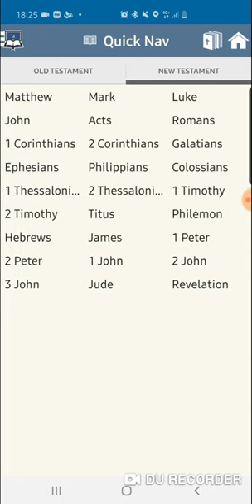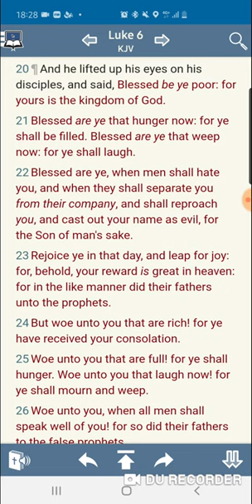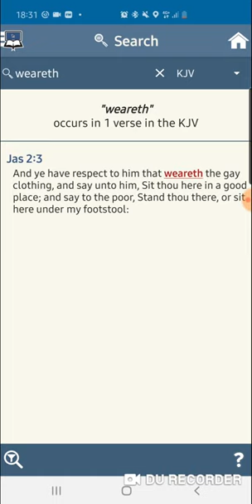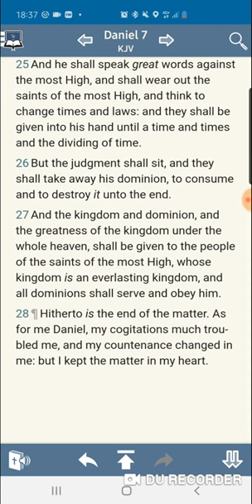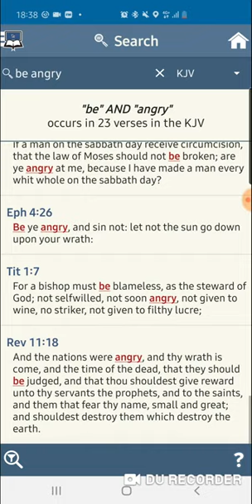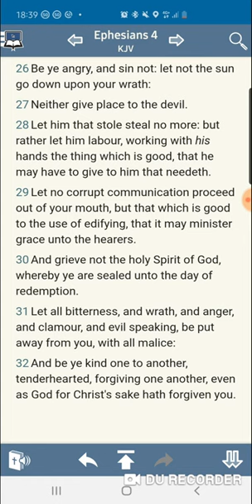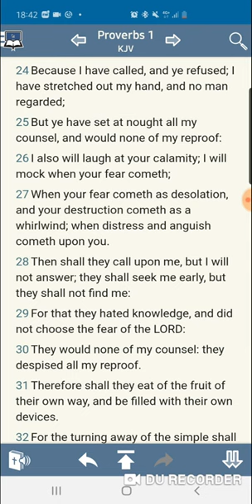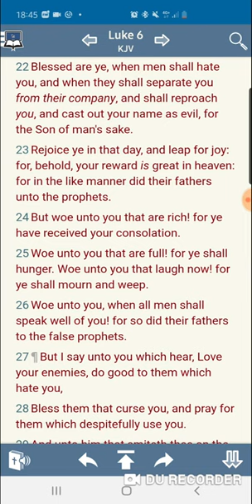Your anger, wrath, and Afflictions from people will be Dealt with!